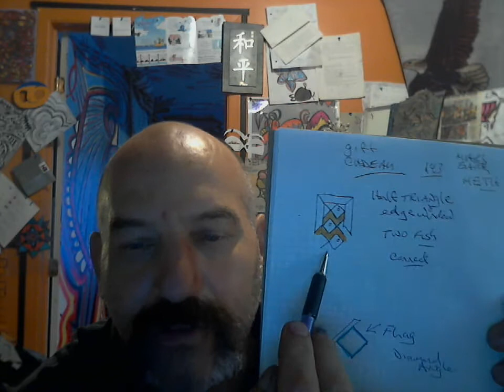CUT SHORT VIDEO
ADD ON VIDEO TITLE JULY 9TH 27TH 18TH ALL NINES,,,TITLE:- BELEIVE NOT LIVING TRUTH,,,IS THE SECOND HALF TO THIS VIDEO SAME DAY ..THE ADD ON VIDEO WILL APPEAR IN A FEW HRS...WHEN THE NEXT VIDEO BEGINS THE FISH THAT CREAT THE N ALSO SHO N JOINING TWO DIAMONDS